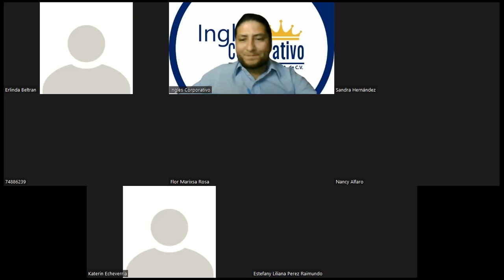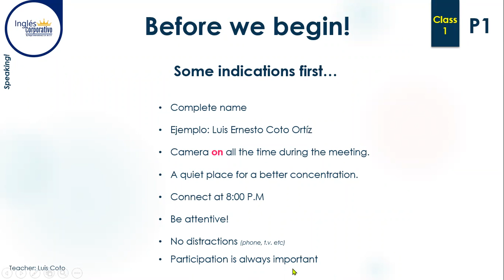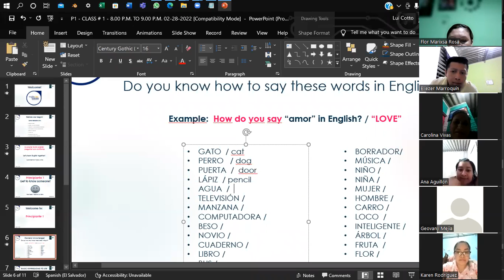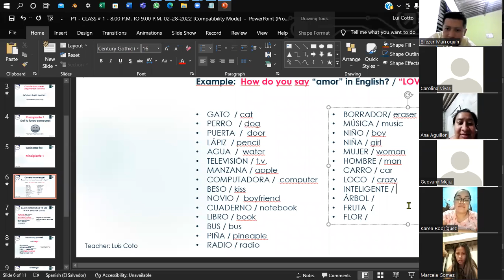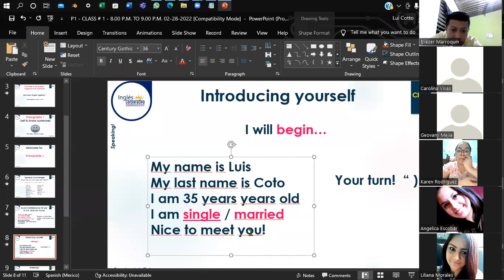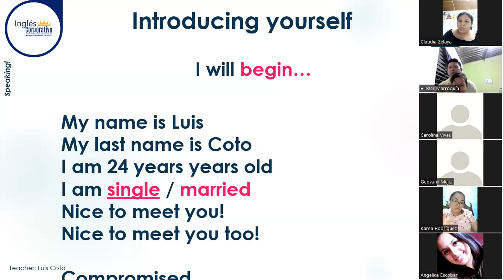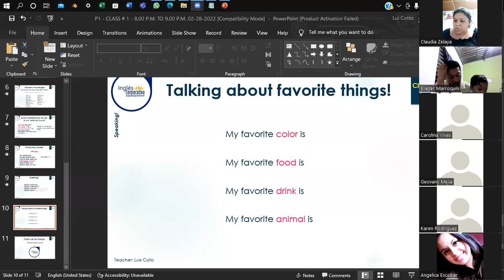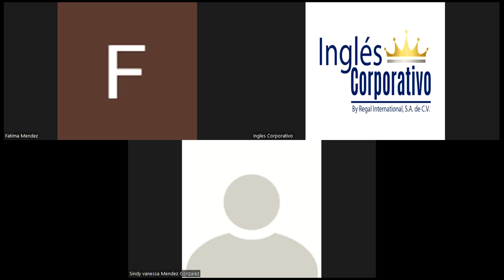Inglés Corporativo - Class #1 - Principiante 1 - Get to know each other